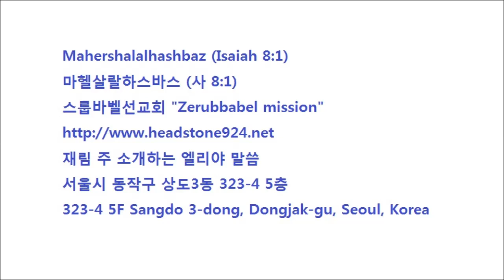최대광목사의 성서강해 20120911_D_예레미야28장~29장(새벽예배).mp4